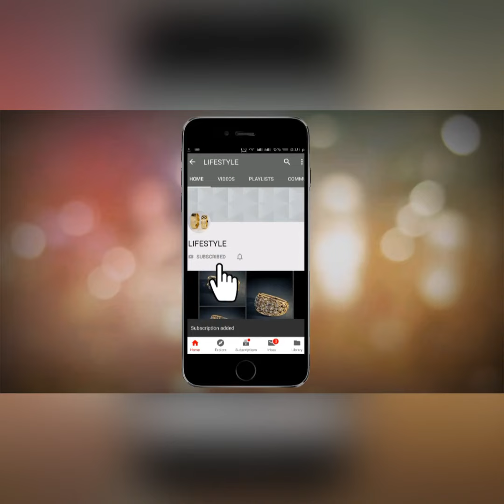latest hoop earrings designs in lightweight || Lifestyle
Buy from www. Bluestone.com